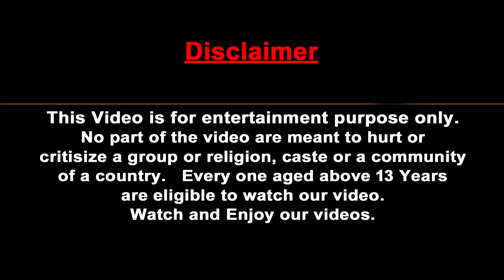Magical Pond Lion And Cow Story | Moral Stories in English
Magical Pond Lion And Cow Story | Moral Stories in English | Jungle Moral Stories | English Stories With Moral | Panchatantra Stories in English | 3d Animals animated moral stories in english